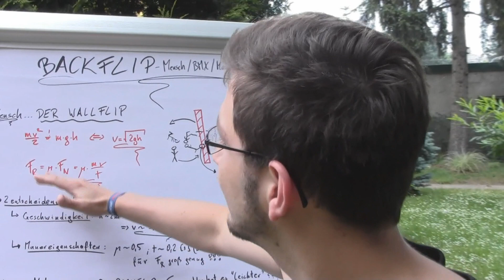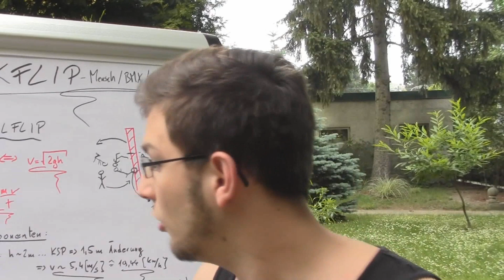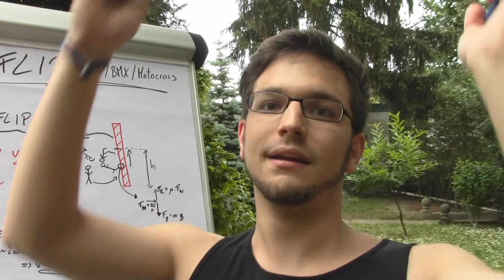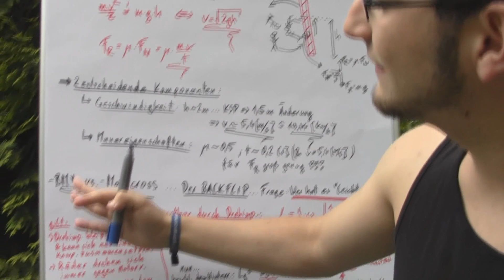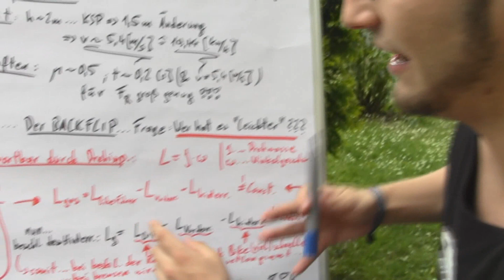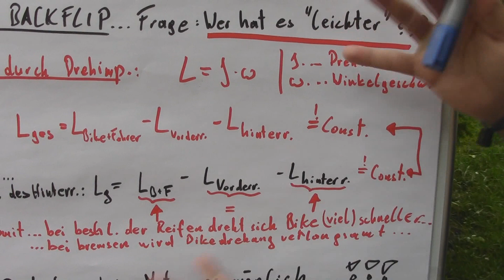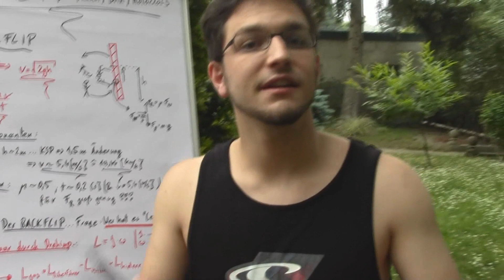Alles was Du über BACKFLIPS wissen musst [Compact Physics]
Alles was Du über BACKFLIPS wissen musst: Was ist schwerer - ein Backflip mit dem BMX-Bike oder mit dem Motocross-Bike?! Wie funktioniert ein Wallflip?!

...stay compact!